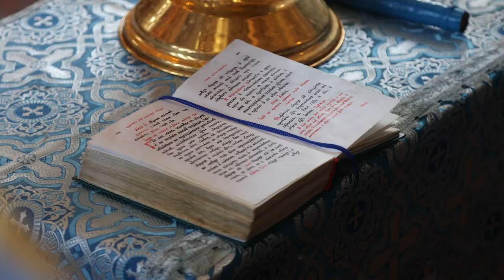Воскресный день в храме Рождества Христова